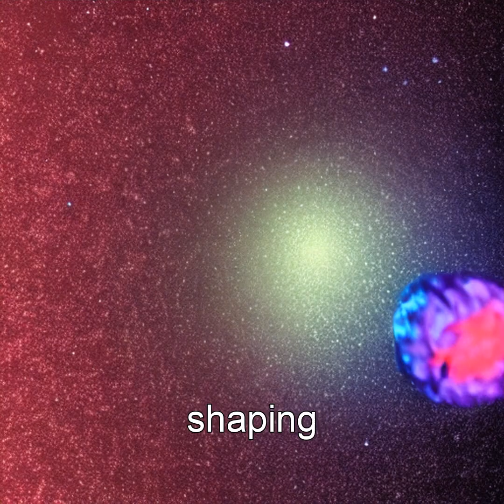Unveiling Dark Matter: The Invisible Sculptor of the Universe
Explore the mysterious world of dark matter and its crucial role in shaping the cosmos, from the formation of galaxies to the cosmic web. Witness its unseen influence through stunning visualizations and learn how it holds the universe together.